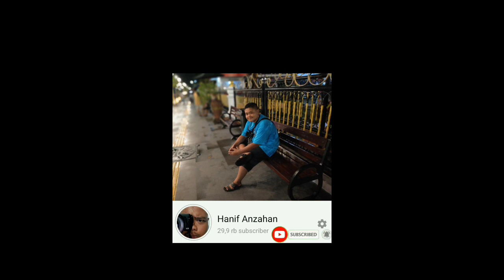Pertandingan Layangan di Desaku